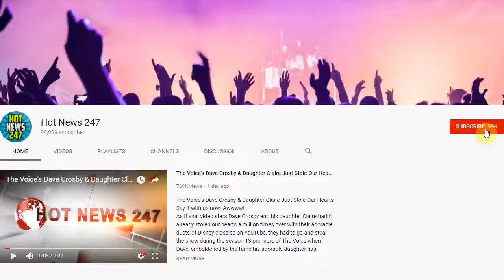Sorry Ladies, Old Spice Guy Isaiah Mustafa Is Now a Married Man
Hello ladies, look at your man, now back to ISAIAH MUSTAFA, now back to at your man, now back to Isaiah—sadly, he's married now.